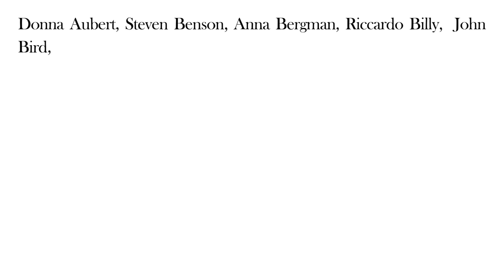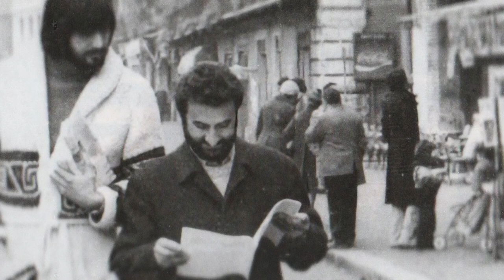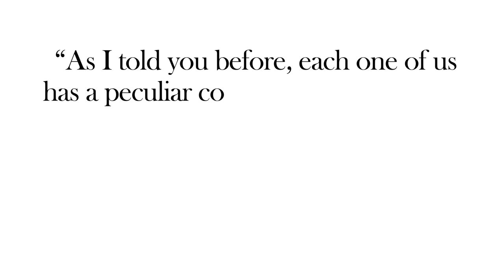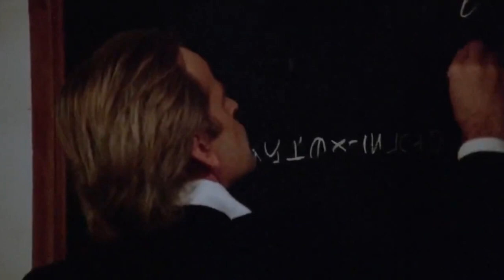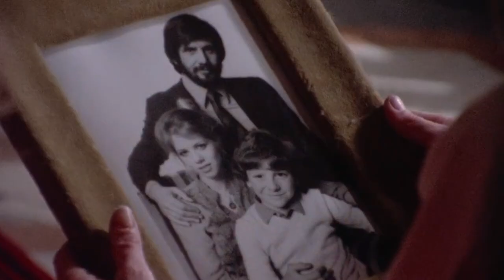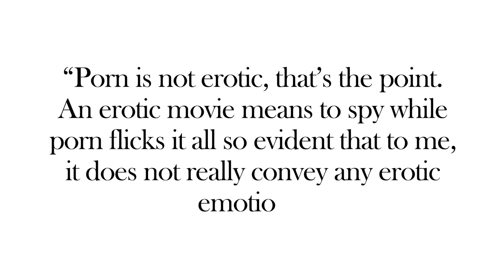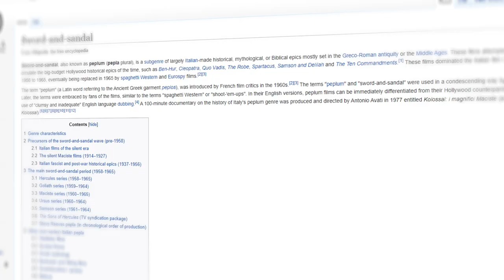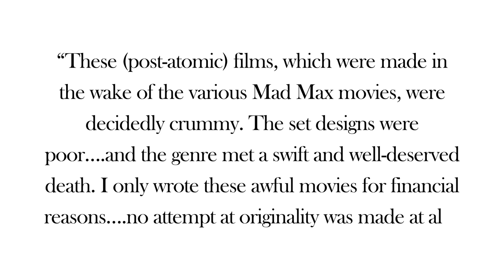The Wild and Bizarre World of Joe D'Amato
When we think of great Italian directors, names such as Fellini, Antonioni and De Sica pop up. But what about those that didn’t get the fame they expected. But what about the directors who did the complete opposite?  When we think of those we think of the legendary Mario Bava, Lucio Fulci and Dario Argento. But, there was one out of all of these that really stood out to me and took me into a rabbit hole that didn’t stop.

This is the project i have been working on for quite a while now! I hope you have enjoyed it, it means alot to me!

Timestamps:
0:00 - Intro
1:39 - Joe Title Sequence
2:06 - Early Work
4:10 - Early Films
6:41 - Emanuelle
12:36 - George Eastman
14:37 - Death Smiles on a Murderer
15:50 - Anthropophagus / Anthropophagous
24:38 - Beyond the Darkness / Buio Omega
25:49 - Switching It Up
26:25 - Joe D'Amato, Who Was He?
28:36 - The 80's Period
29:40 - Ator, The Fighting Eagle
33:00 - Porno Holocaust and Mad Max Ripoffs
35:07 - The Early 90's
35:55 - Death
39:37 - Epilogue
42:07 - Outro

Epidemic Sounds - A World of Dreams - Christoffer Moe Ditlevsen
Epidemic Sounds - A Caper Story - Martin Landstrom

HUGE thanks to Tributo a JOE D'AMATO for the high-quality clips.

Interview footage from:

Joe D’Amato Totally Uncut - The Erotic Experience 1999
Joe D’Amato Totally Uncut: The Horror Experience 2001
Omega Rising: Remembering Joe D’Amato 2017

Here on Toasters i make videos about art, culture, philosophy, history ect.